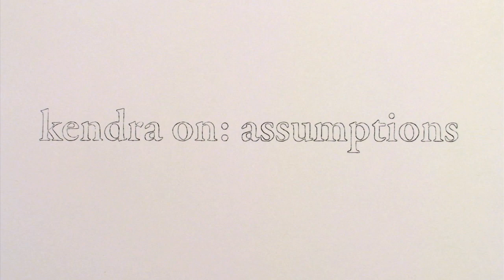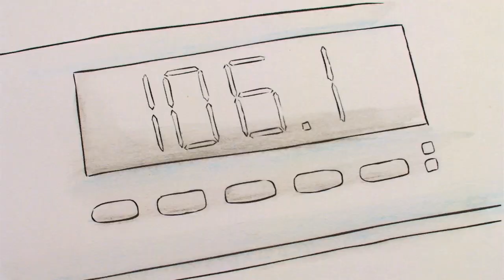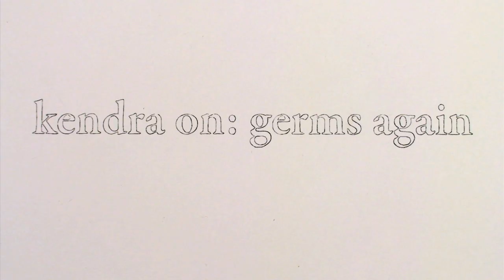OCD+Me=5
Kendra Matttozzi explains what it's like living with OCD. (Video courtesy of Kendra Mattozzi)